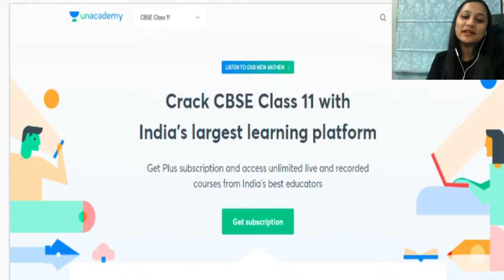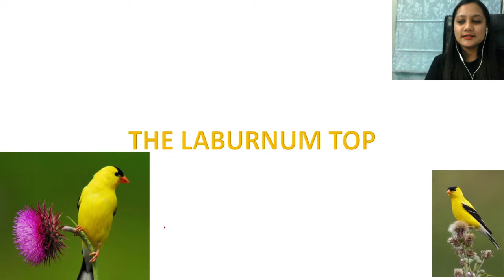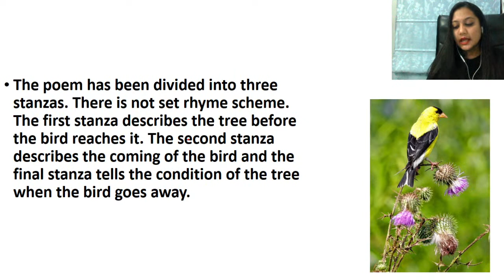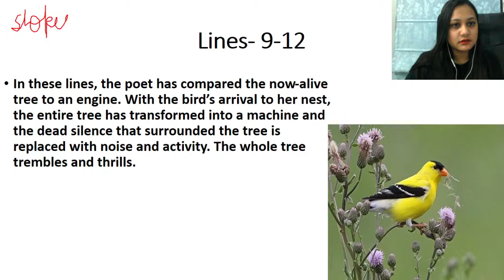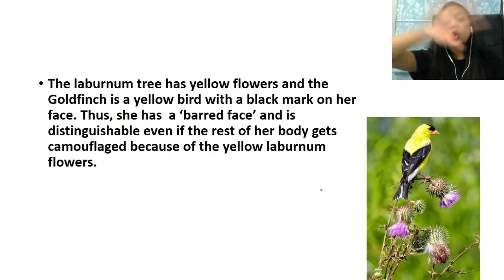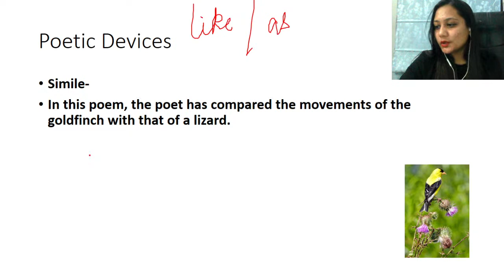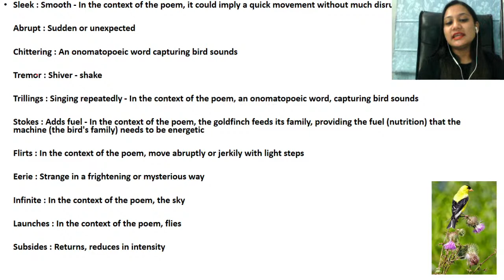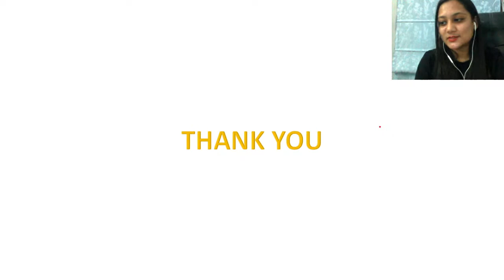The Laburnum Top | CBSE English | Ambika Dhonkariya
In today's lecture, we’ll be discussing The Laburnum Top. Ambika Dhonkariya will help you understand it and prepare a preparation strategy for 11th CBSE Commerce Boards, resulting in fast-forwarding your preparation for 12th CBSE Commerce Board Exams.

Ambika Dhonkariya and more top educators are teaching live on Unacademy.

Unacademy Subscription Benefits:
1. Learn from your favorite teacher
2. Dedicated DOUBT sessions
3. One Subscription, Unlimited Access
4. Real-time interaction with Teachers
5. You can ask doubts in the live class
6. Limited students
7. Download the videos & watch offline